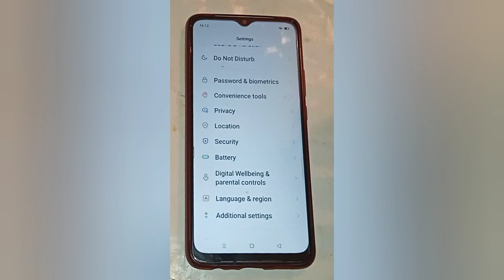Oppo phone change language setting,how to change language in oppo a5s